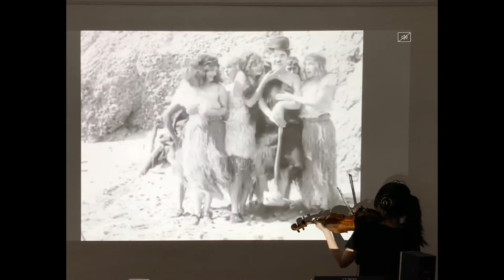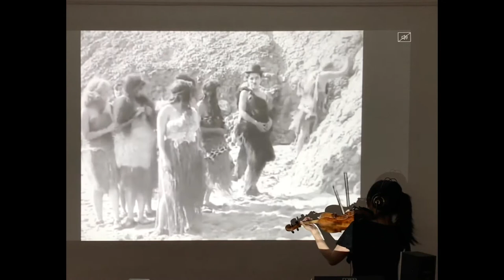Live Music Cinema - Charlie Chaplin - His prehistoric past(1914)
Live Music Cinema vol.7

His Prehistoric Past is a 1914 American short silent comedy film, written and directed by Charlie Chaplin, featuring a Chaplin in a stone-age kingdom trying to usurp the crown of King Low-Brow to win the affections of the king's favorite wife. The film was Chaplin's last at Keystone Studios.

Live Music by Hoshiko Yamane

Hoshiko Yamane - violinist,composer in Berlin